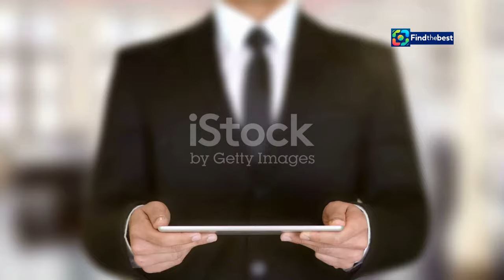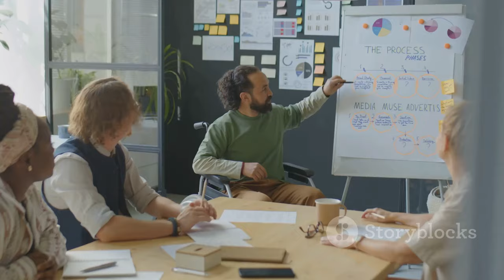**Qui est Lucky Love ? Le chanteur inspirant des JO Paralympiques 2024 !**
OUTLINE:
00:00:00 Lucky Love Ignites the Paralympics
00:02:14 Overcoming Obstacles with Rhythm and Heart
00:04:28 From Dance Floor to Recording Studio
00:05:43 Collaborations and Breakthrough Moments
00:09:11 Inspiration in Every Note
00:10:15 Dreams Take Flight
00:11:23 The Power of Music and the Human Spirit

(French):
🎤 **Découvrez Lucky Love, l'artiste exceptionnel qui a captivé le public lors de la cérémonie d'ouverture des Jeux Paralympiques à Paris en 2024 !** 🇫🇷✨

**Né sans bras gauche**, Luc Bruyère, connu sous le nom de Lucky Love, a fait sensation avec sa performance de *My Ability* (Ma capacité) lors de cet événement historique. 🎶🌍

Dans cette vidéo, nous plongeons dans son parcours incroyable : des débuts difficiles marqués par le harcèlement et la lutte contre ses démons personnels, à son ascension fulgurante dans le monde de la musique et de la danse. 💪💖

- La genèse de la chanson *My Ability* et son impact puissant. ✨
- Les expériences de Lucky Love dans la danse, le mannequinat et le théâtre. 🎭
- Son message inspirant sur l'acceptation de soi et la célébration de la diversité corporelle. 🌈

### Description (English):
🎤 **Discover Lucky Love, the exceptional artist who captivated the audience at the opening ceremony of the Paralympic Games in Paris 2024!** 🇫🇷✨

**Born without a left arm**, Luc Bruyère, known as Lucky Love, made a sensational impact with his performance of *My Ability* during this historic event. 🎶🌍

In this video, we dive into his incredible journey: from difficult beginnings marked by bullying and struggles with personal demons to his meteoric rise in the world of music and dance. 💪💖

🌟 **Video highlights:**
- The genesis of the song *My Ability* and its powerful impact. ✨
- Lucky Love's experiences in dance, modeling, and theater. 🎭